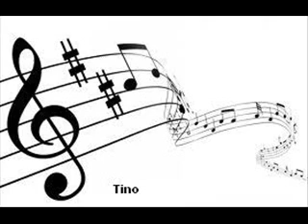till ther was you marvin gaye sinti spezial